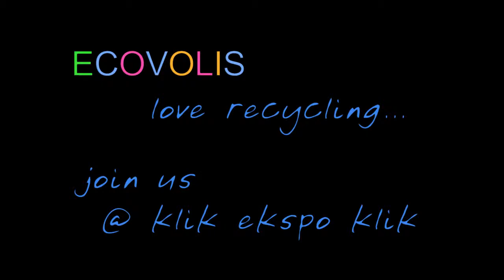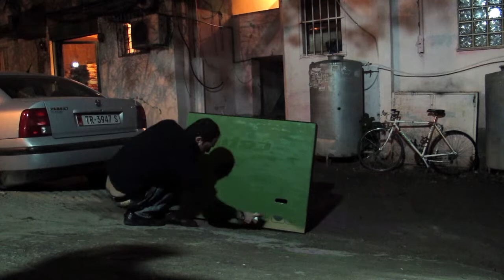Ecovolis Love Recycle II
Love Recycling eshte menyra e Ecovolis per ta kthyer riperdorimin e materialeve ne nje art me ne qender bicikleten, por jo vetem. Arti dhe mjedisi jane frymezuesit e ekspozites Ecovolis @ Klik Ekspo Klik - Love Recycling. Se shpejti kete ekspozite do te keni mundesi ta vizitoni dhe ne stacionet ecovolis